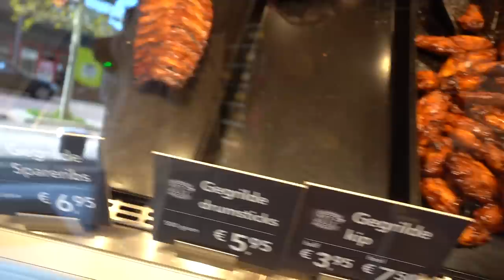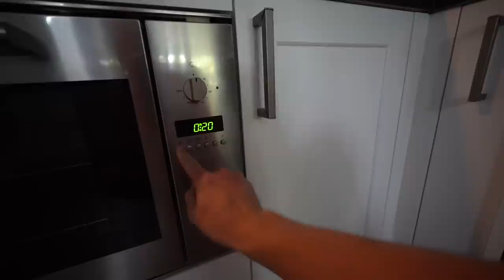MAAK JE EIGEN T-SHIRT MET DIP DYE! (leuk voor thuis) #2446